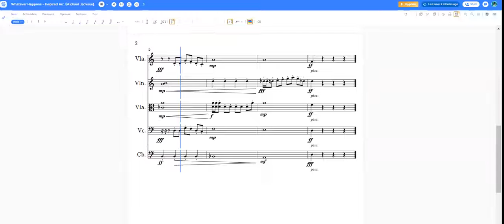Whatever Happens (by Michael Jackson) - Inspired Arrangement (SHORT)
Whatever Happens - Inspired Arrangement (SHORT)

Arranged on Flat.io by Alyndria Mooney